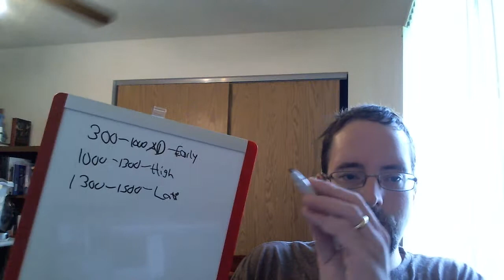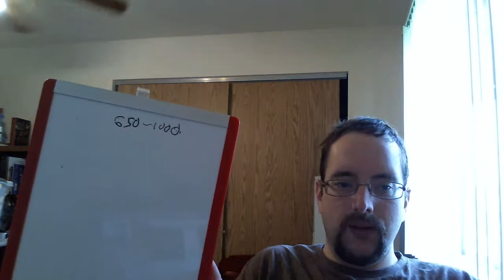The Middle Ages Episode 1 or what is in a name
In this episode I explain the process of how we will be examining over the next few weeks and months the Middle Ages